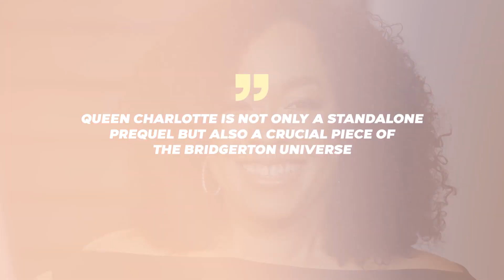Queen Charlotte's Secrets To Impact Bridgerton Season 3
In this video, we explore Queen Charlotte's secrets and their potential impact on Bridgerton Season 3. Learn about her controversial ancestry, her relationship with King George III, and her role in the arts and fashion.